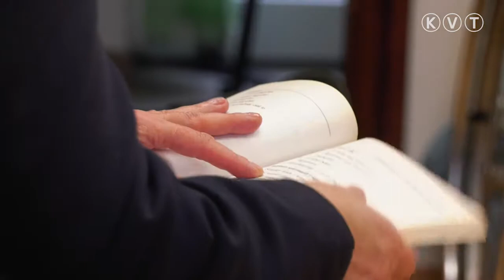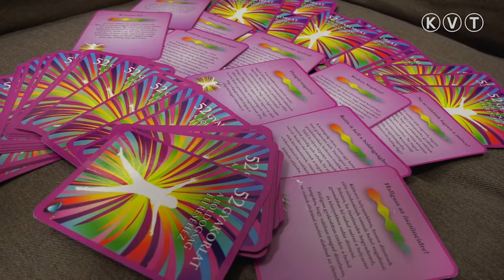EGÉSZSÉGFEJLESZTŐ FOGLALKOZÁSOK A "FONI" ELLÁTOTTJAINAK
A kiskunmajsai Fogyatékos Személyek Nappali Intézményében (FONI) az EFOP 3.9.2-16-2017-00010 kódszámú pályázat keretében rendszeresen tart egészségfejlesztő foglalkozásokat Bakosné Baranyi Ibolya egészségfejlesztő. Az egészségfejlesztő program alapját az önismeret, valamint a személyiségfejlesztés képezi, figyelembe véve az ellátottak speciális helyzetét és életkori sajátosságaikat.